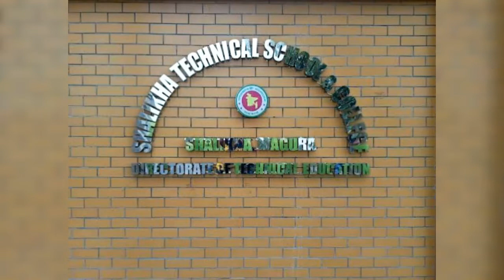Shalikha Technical School And Collegevill: sreehotto, post:Arpara, Thana:, Arpara 7620